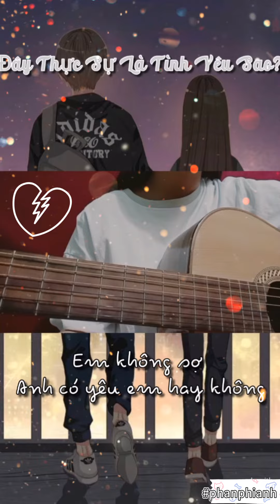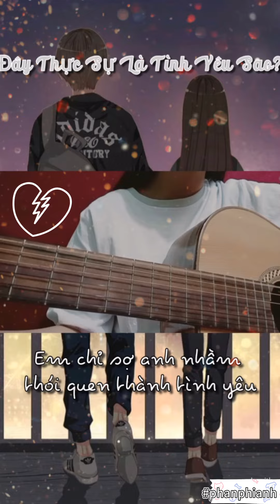Đây thực sự là tình yêu sao?~~~Cover by me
Chào mừng mọi người đến với kênh của tớ. Đây là video đầu tiên của tớ, mong được ủng hộ nha(◍•ᴗ•◍)✧*。